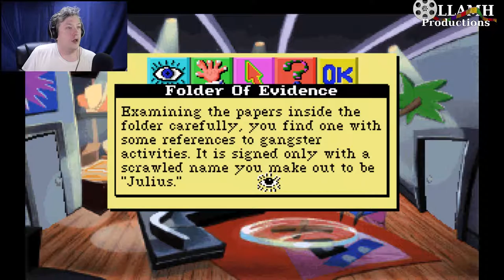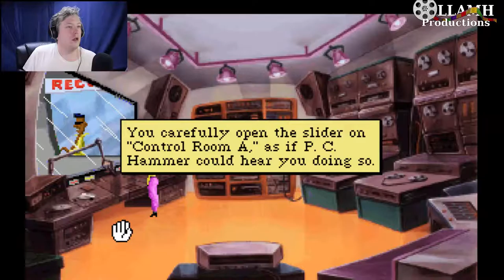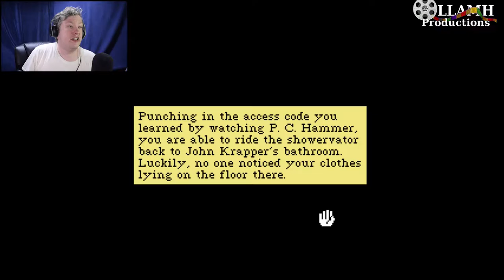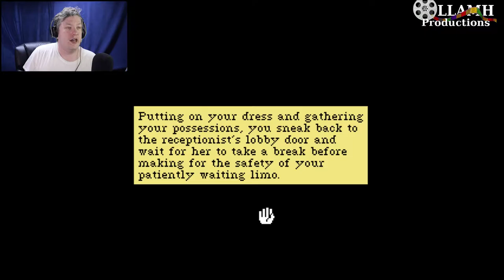Does Patti know this is ALL KINDS OF WRONG? Let's Play Leisure Suit Larry 5 part 6